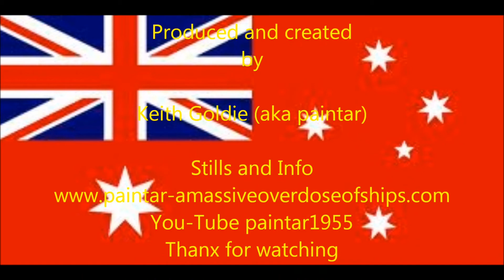MV REGATTA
Passenger vessel departing Melbourne on Saturday 25/2/2012